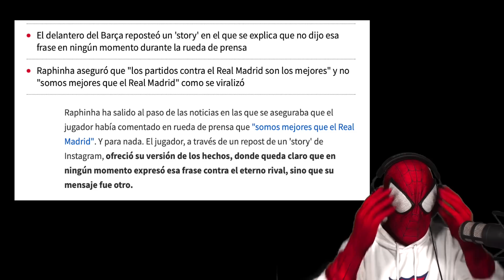💥¡BASTA YA! SPORT sigue sin DAR LA CARA por su CAGADA con RAPHINHA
💥Aquí tenéis el link al canal de VENOM

🚨 Consigue aquí la segunda parte del maravilloso comic del SpiderCule y sus amigos Venom y Tio Ben.

Si los costes de envío te resultan muy caros, pronto podrás pillarte el tuyo en versión digital.